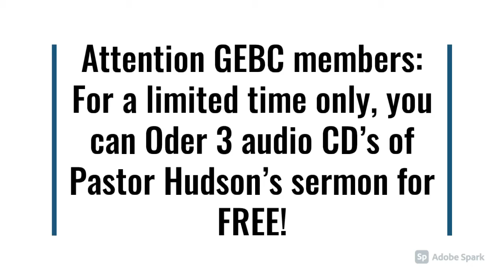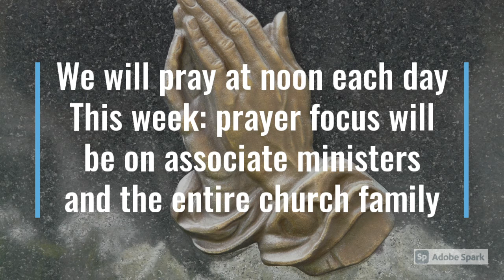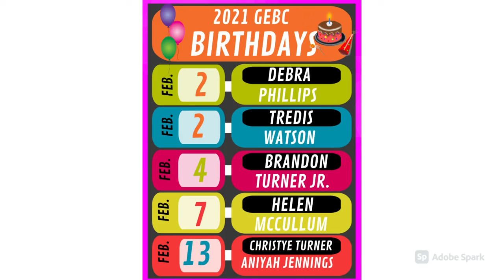Weekly Announcements, February 7, 2021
Greater Emmanuel Baptist Church
Dallas, TX